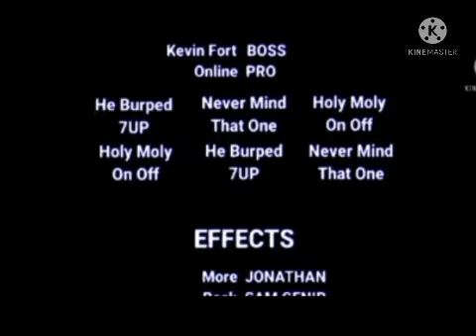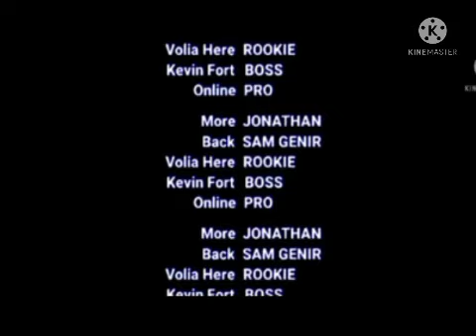Ethan.A Productions 6 End Credits (TV Version)